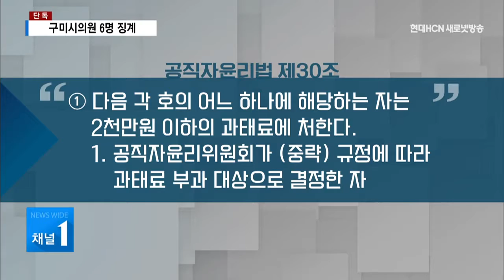[단독] '공직자윤리법 위반' 구미시의원 6명 징계...일부 거센 반발 / 대구경북 현대HCN